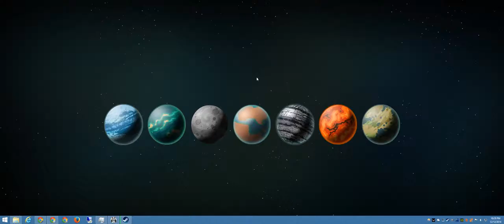Lara Croft and the Temple of Osiris ~ No One Can Be Horus This Day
It's not a bug, it's the game telling us it doesn't want us to pick that character combination